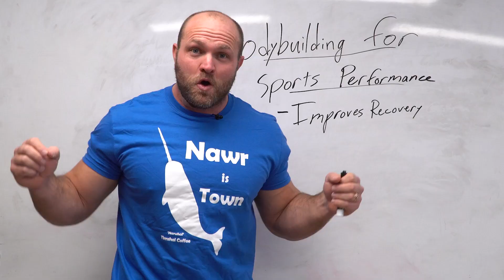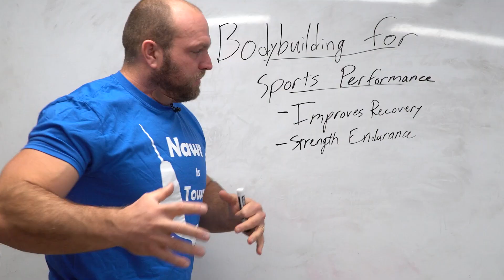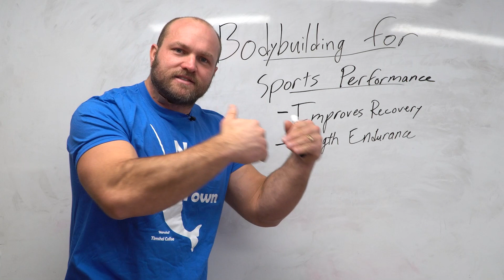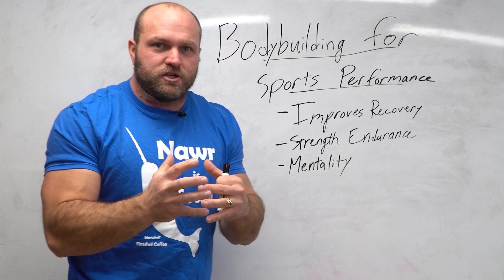Bodybuilding For Athletes | 5 Tips To Improve Athletic Performance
Does bodybuilding improve athletic performance and should athletes get swole when training?? Strength & Conditioning Coach Dane Miller breaks down the effects of bodybuilding on athletes of different sports and analyzes if bodybuilding helps with athletic performance and how coaches and athletes can use it in their training to get the most out of their athletic performance.

Start Building Mass and Strength with our MASS BUILDER PROGRAM 💪

START BULKING UP TODAY ? Try our CUSTOM NUTRITION PROGRAM!

Try our OFFSEASON FOOTBALL PROGRAMS for LINEMAN + SKILLED POSITIONS 🏆

Bodybuilding For Athletes Tip #1 - 0:00
What is Garage Strength? - 1:35
Bodybuilding For Athletes Tip #2 - 1:57
Bodybuilding For Athletes Tip #3 - 3:49
Bodybuilding For Athletes Tip #4 - 6:36
Mass Builder Strength Program - 8:39
Bodybuilding For Athletes Tip #5 - 9:12
Athlete Training and Strength Program - 11:49

Learn Tennesse Titan Linebacker Jan Johnson's Diet in our FREE NUTRITION GUIDE FOR ATHLETES

Want to be more agile and make rapid cuts that trip up the competition? Try our AgilityProgram

Improve your vertical jump and explosiveness with our Vertical Jump Program

Looking to PERFORM BETTER as an athlete? Learn how to train for SPORTS PERFORMANCE!

Find Out which ATHLETE TYPE YOU ARE and how to program athletes into world elite contenders with PARABOLIC PERIODIZATION

If you want to support us and check out our programs, books, and online training, consider checking us out at